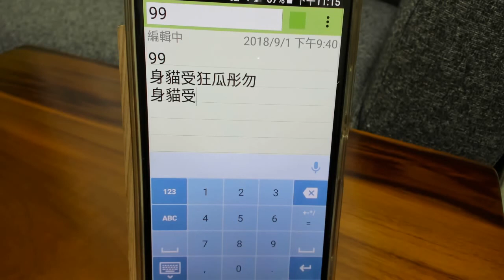行列10輸入法 字根運用 99 –中文輸入法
行列10的取碼是 99
行列30的位置是 9v
也就是鍵盤 「.」 的位置

9撇
99，第一筆9，最後一筆9，取頭尾99

身 99
貓 99 4 04
受 99 7 58
狂 99 1 41
瓜 99 26 8
彤 7 61 99
勿 95 99

行列30 行列10 行列輸入法 中文打字 中文輸入法 中打